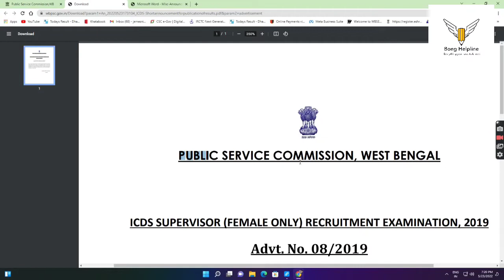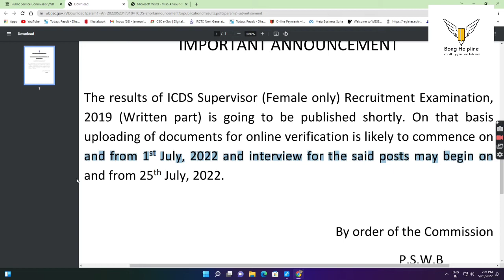icds recruitment 2022 west bengal,icds supervisor main result,icds supervisor interview date#icds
In this video I have presented to you the new notification of ICDS staff recruitment test conducted by West Bengal Public Service Commission in 2019 and have tried to analyze the whole.

icds supervisor interview date
icds 2019 result date
icds interview
bong helpline
najimul hossen
psc new notification
psc icds documents varification
ALL WEST BENGAL GOVERNMENT SCHEMES